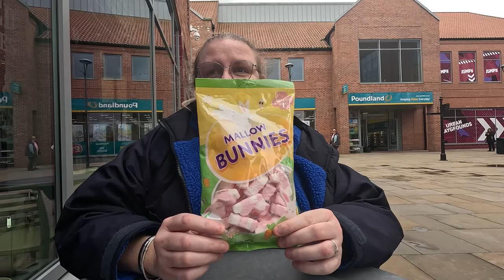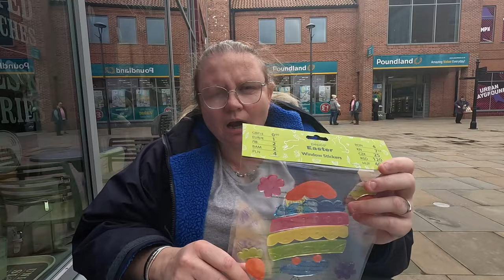Pound Shop Wars | Shocking!